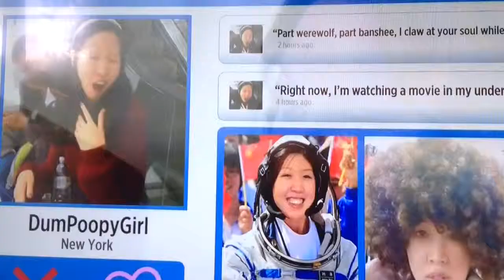Hand Model Jenny Tam on "Love at 1st Swipe" Pt 6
Hand model gets makeover of her online dating profile